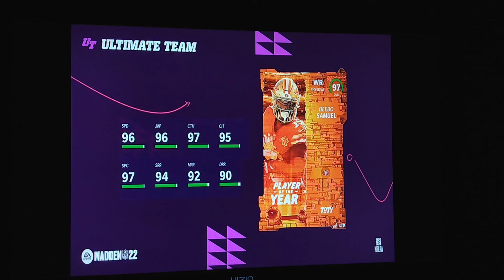DeeBo Samuel TOTY 97 overall Madden 22